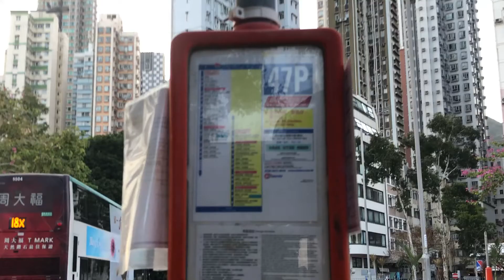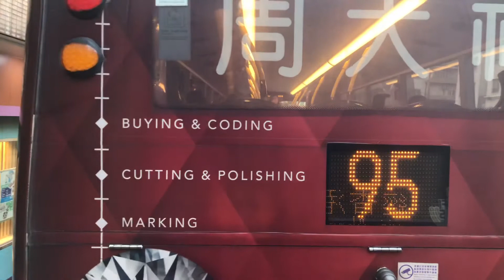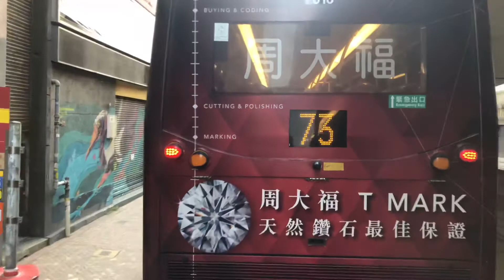「域多利道特急」 城巴47P線 堅尼地城（ 卑路乍灣）至黃竹坑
港島市區巴士路線47P，由城巴營辦，只於平日早上由堅尼地城（卑路乍灣）開出三班單向往黃竹坑，途經摩星嶺、大口環、碧瑤灣、田灣及香港仔，在路線表令中屬43M線特別班次。